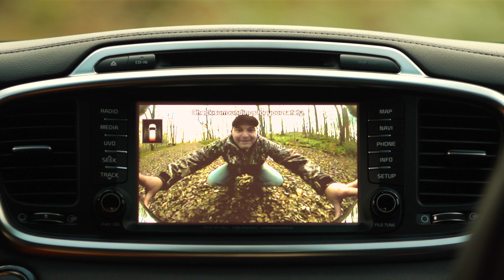Safety Tips with Hunter Joe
Superstore Joe ,KIA SORENTO DEALS, ERIE PA, KIA SUPERSTORE, SPORTAGE,OPTIMA ,FORTE DEALS